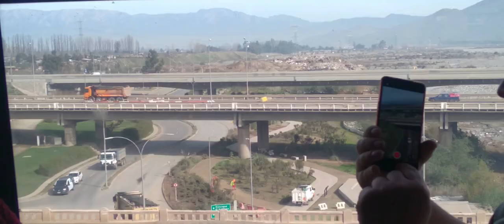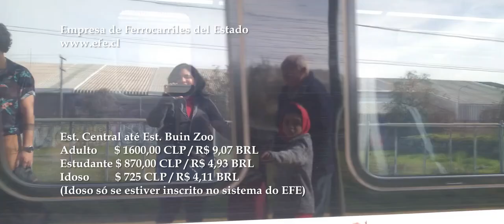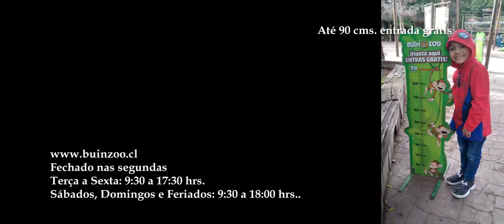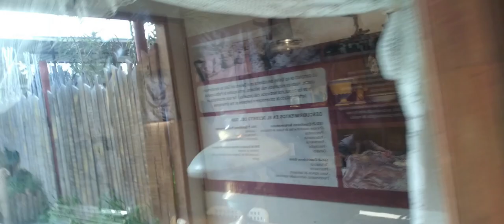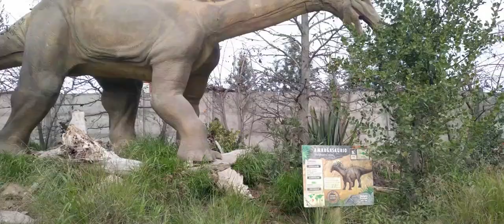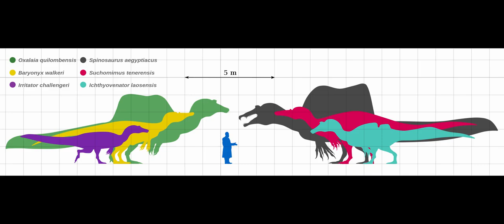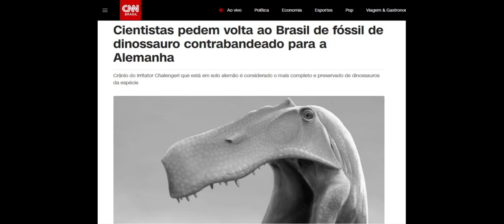Trem e BuinZoo parte 1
Javier Vincent visitou o parque dos dinossauros do Buin Zoo: DinoZoo!
E nós fomos de trem, e mostramos parte do trajeto por aqui.
O passeio ocorreu no 28 de julho de 2023.

00:19 Estación Central
01:43 Trem
02:44 Dupla de artistas se apresentando no trem
06:16 Rio Maipo
07:09 Estações de trem
09:55 Buin Zoo
11:14 DinoZoo, parque de dinossauros animatrônicos
22:22 Fóssils e paleontologia
24:15 Mamute e Galinha d'Angola

Abertura: "Meet and fun!" by Ofshane

"Outreach - Go" by Ocean _ Ryan McCaffrey
"Dead Wrong" by Jeremy Blake
"Mysterious Strange Things" by Yung Logos

Gostou e quer colaborar? Esta é minha conta no Brasil:
Banco: Caixa Econômica Federal
Agência: 1327
Conta: 013 Poupança
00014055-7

¿Te gustó y quieres colaborar? Esta es mi cuenta en Chile:
Banco Estado
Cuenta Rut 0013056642